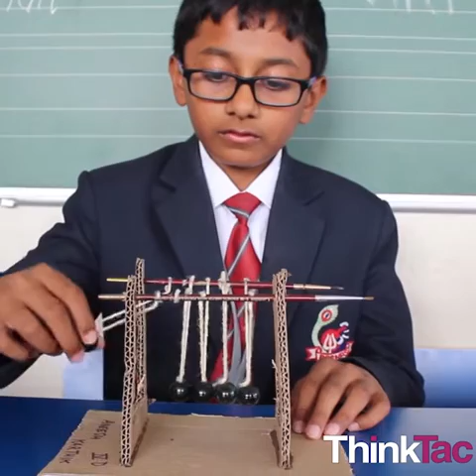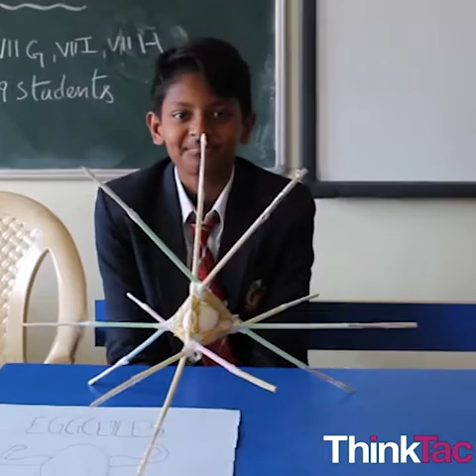BGS NPS - Raman award Phase 1 | ThinkTac